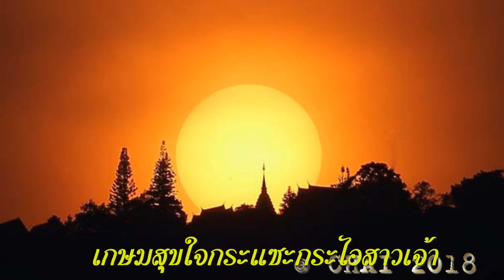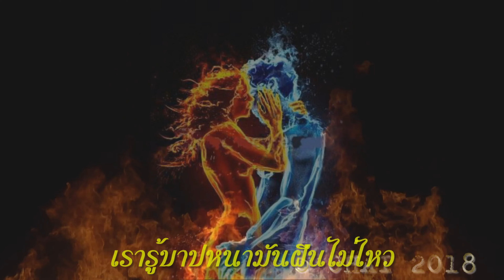ชู้เชิงชาย สุเทพ วงศ์กำแหง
เพลง ชู้เชิงชาย  ขับร้องโดย คุณสุเทพ วงศ์กำแหง
           ฉันซอนซุกกลางหว่างทรวงละมุนกุล หอมปานพิกุลกรุ่นกระดังงาซึ้งใจ
เพียงบัวสวรรค์อันงามไสว    เกษมสุขใจกระแซะกระไอสาวเจ้า
            สาวเอยแม่เคยอยู่ยังวังเวียง   โถ มาร่วมเรียง อยู่เคียงกันเพียงเราสองคน
 กลางคืนเคียงฉัน กลางวันเคียงเขา คิดไปก็เศร้าอนาถเราเหลือใจ
             ก่อบาปกาเม ลมเพ ลมพา เรารู้บาปหนามันฝืนไม่ไหว สวาทบงการบันดาลเป็นไป
เราคิดหักใจ มันให้สุดฝืน
 (ซ้ำ)     ฉันซอนซุกกลางหว่างทรวงละมุน ฉันดอมพิกุลกรุ่นกระดังงาทั้งคืน ยินเพลงกางเขนในความเย็นชื้น
พรลิกตัวรีบตื่น สะอื้นเมื่อคืนฝันไป
(ซ้ำ)
Cr. ภาพ ประกอบ เอ็มวี
           ขอขอบคุณภาพ จาก แฟนคลับณเดชน์ ญาญ่า
           ขอขอบคุณมากครับ